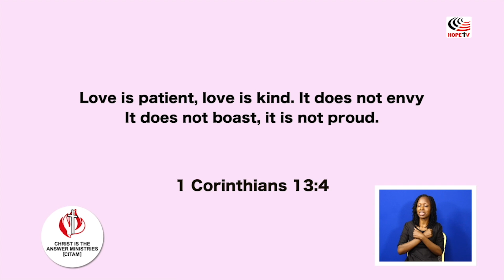The Giant Of Envy - Age 6 - 9 Years | CITAM Church Online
Welcome to our Children's Service! This special place is where young hearts are ignited with worship, dive deep into the wonders of God's Word, and embark on a joyful learning journey through fun and interactive activities. We are thrilled to have you here and eagerly anticipate a Sunday brimming with blessings and boundless joy. Let's come together and make this day unforgettable!